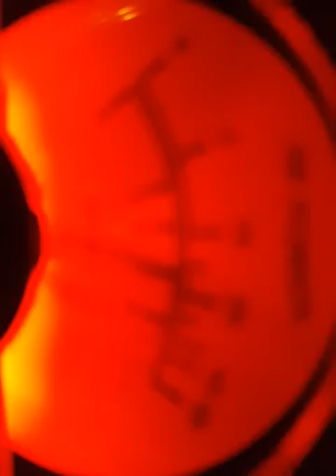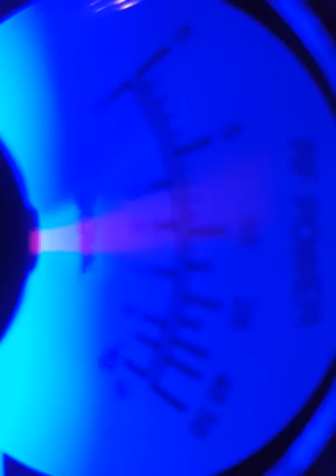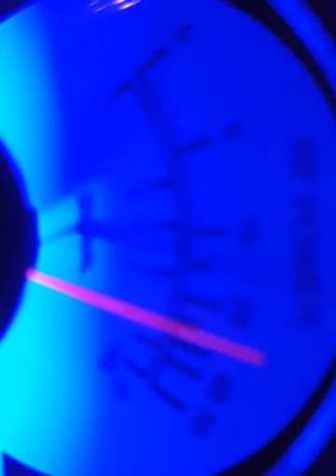Newark NJ CB Radio 03/18/16